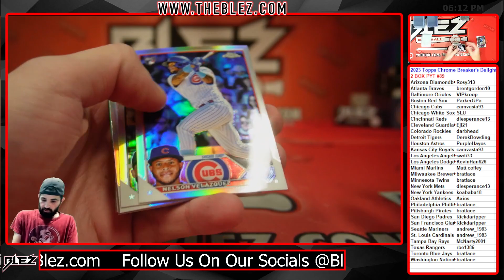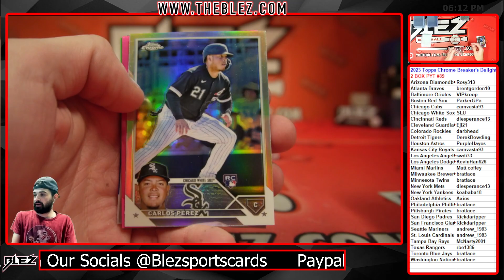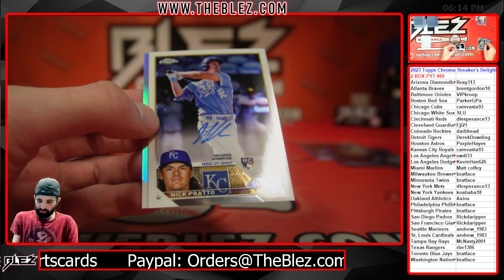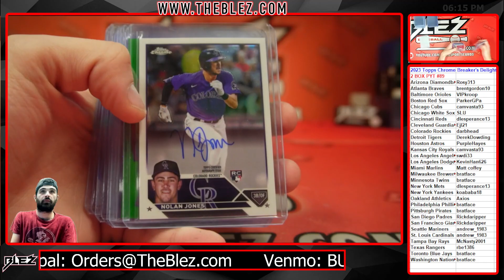2023 Topps Chrome Breakers Delight 2 Box Break #89 Pick Your Team